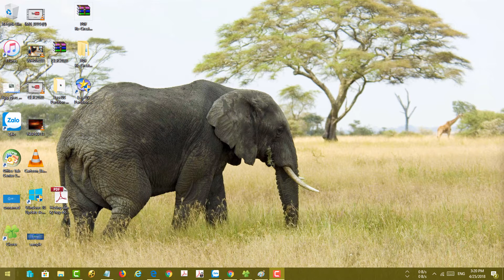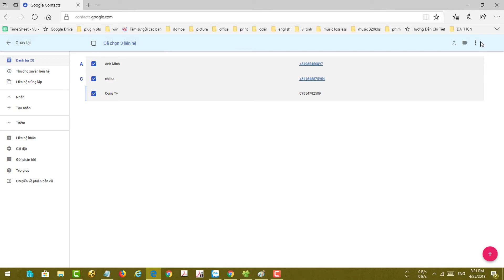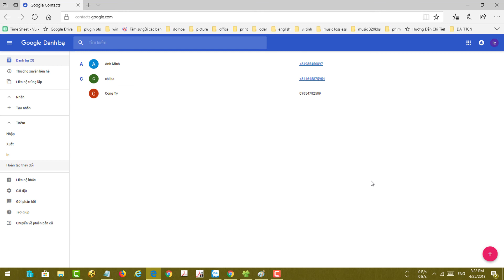Android - PC Cách khôi phục Danh bạ trong Gmail, Điện thoại Android bị xóa 2018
Cách khôi phục Danh bạ trong Gmail, Điện thoại Android bị xóa 2018